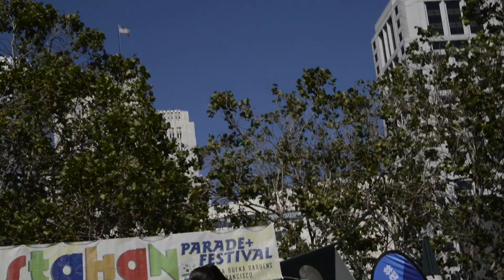Morissette Amon - Panaginip - Yerba Buena Gardens - Aug 11, 2019